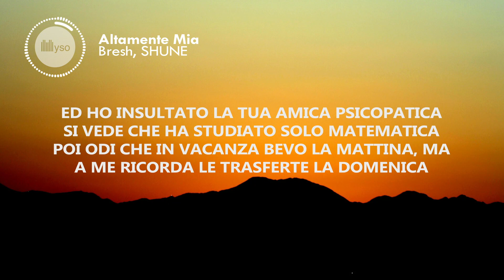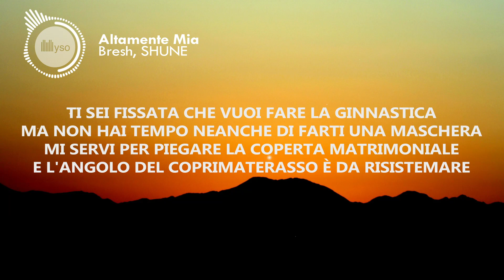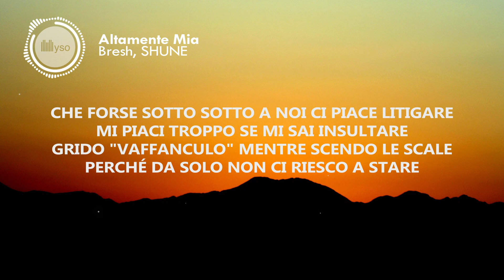Altamente Mia - Bresh, SHUNE (Lyrics | Testo)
🎤 Testo | Lyrics: Altamente Mia - Bresh, SHUNE
[Strofa 1]
E mi hai dipinto sotto casa con gli spray
Hai scritto "Spesso più ricevi e meno dai"
E sono pieno di sacchetti del Deliveroo
Alzo Venditti che disturba il condominio
Ed ho insultato la tua amica psicopatica
Si vede che ha studiato solo matematica
Poi odi che in vacanza bevo la mattina, ma
A me ricorda le trasferte la domenica
[Pre-Ritornello]
Tu sei aria che va via
Tu sei altamente mia

[Ritornello 1]
E io ho bisogno di te, ho bisogno di te
Che mi hai lasciato un'altra volta solo a colazione
Ed è finito il caffè
Che troppo tempo per pensare fa pensare male
E ho sputtanato tutte le giornate
Ho bisogno di te, ho bisogno di te

[Strofa 2]
Non riesco ad organizzare una giornata pratica (Mai)
Ti porto al mare senza un posto per la macchina (No)
E mi fraintendi se ti do della lunatica
E tappo con il dito se ti esce una lacrima
Ti sei fissata che vuoi fare la ginnastica
Ma non hai tempo neanche di farti una maschera
Mi servi per piegare la coperta matrimoniale
E l'angolo del coprimaterasso è da risistemare

[Ritornello 2]
Che forse sotto sotto a noi ci piace litigare
Mi piaci troppo se mi sai insultare
Perché da solo non ci riesco a stare

[Ritornello 3]
E ho bisogno di te, ho bisogno di te
Che non hai ancora compilato la constatazione
Dopo il botto con me
Grido "Vaffanculo" mentre scendo le scale

[Outro]
Ho bisogno di te
Perché 'sta storia è solamente un'immaginazione
È un bluff
E tutto quello che racconto è stupida finzione
E posso solo scrivere un copione
Aspetto il premio di consolazione o te

©️ Nessuna intenzione di violazione copyright. Tutti i diritti riservati all'autore.